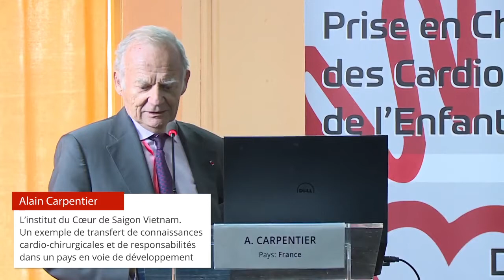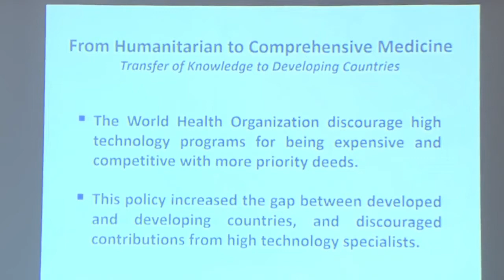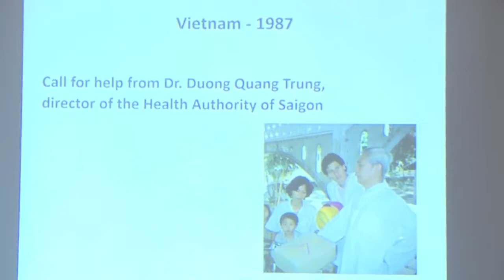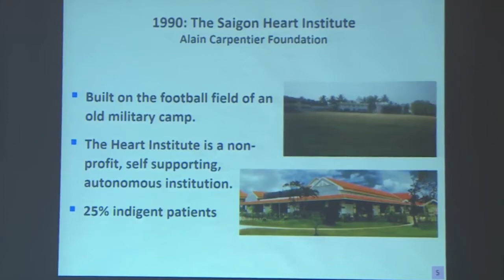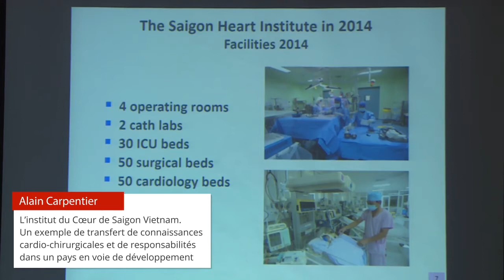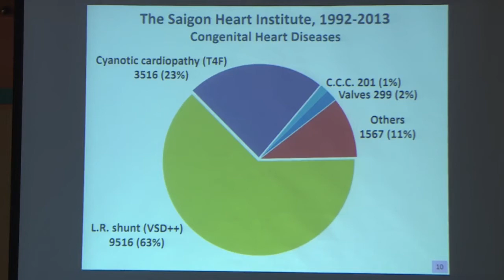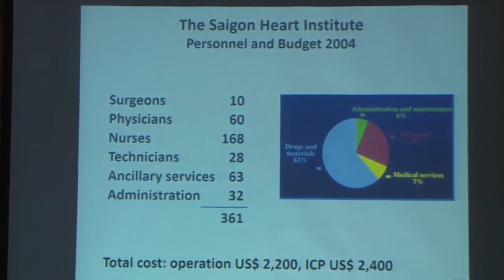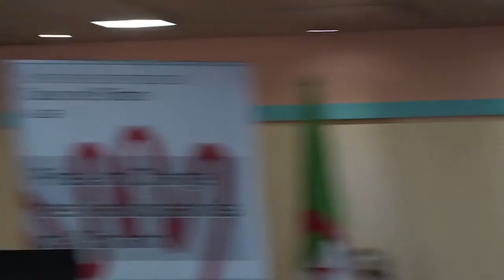Alain Carpentier - Séminaire International Coeur de l'Enfant. Alger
Thème: L’institut du Cœur de Saigon Vietnam. Un exemple de transfert de connaissances cardio-chirurgicales et de responsabilités dans un pays en voie de développement.
Mai 2017